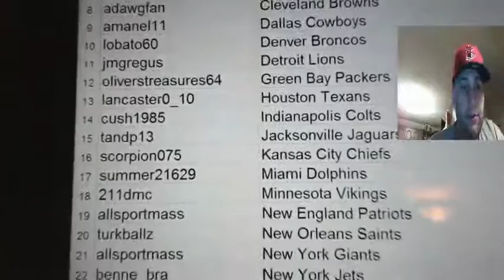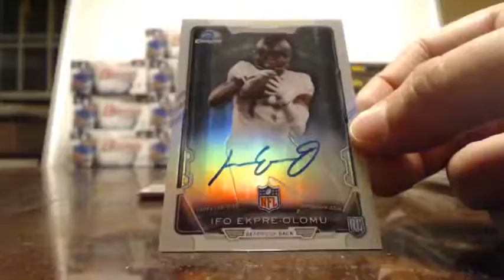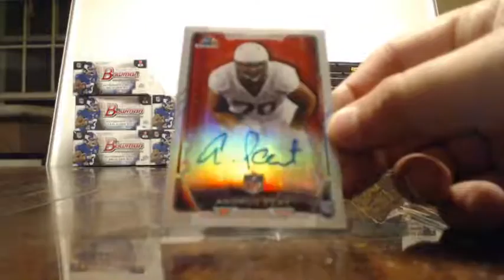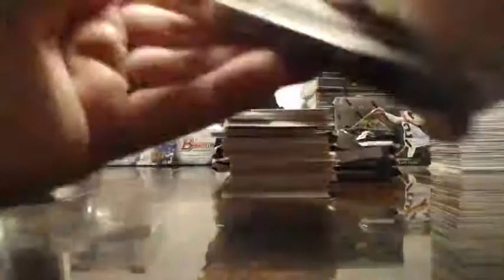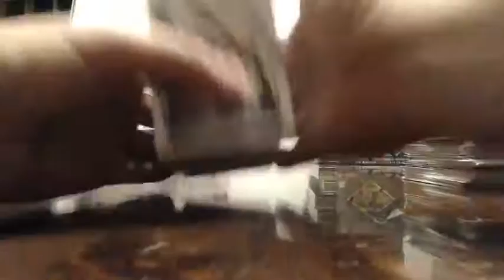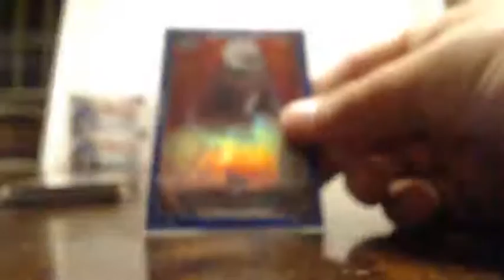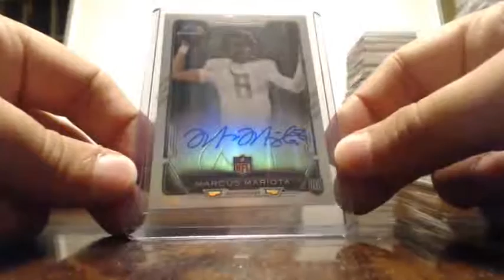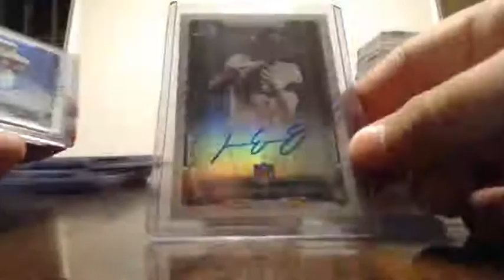2015 Bowman Football Hobby 10 Box Case Break eBay #3